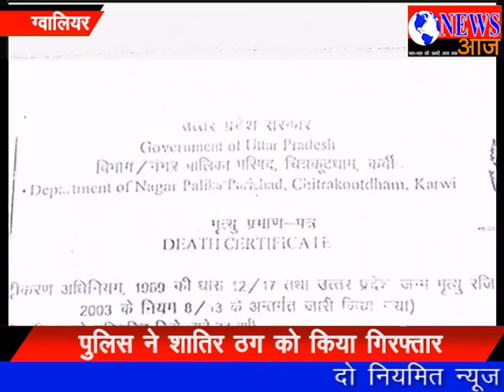शातिर ठग गिरफ्तार "NEWS AAJ"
ग्वलियर की किला गेट थाना पुलिस ने एक षातिर ठग को गिरफ्तार किया है जो लोगों के बैंक अकाउंट में सेंघमारी कर पैसे गायब कर देता था. गोपाल षुक्ला नाम के इस षातिर ठग ने फरियादी हरिसिंह के बैंक खाते से 38 लाख रूपए निकाल लिए थे.